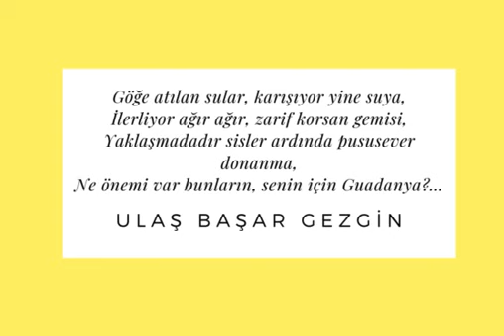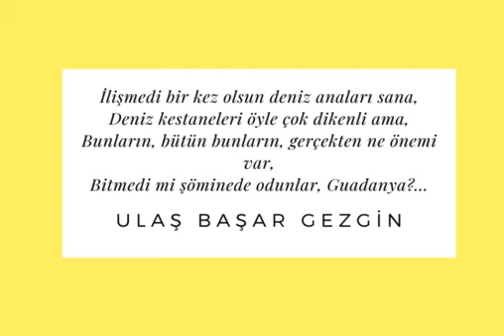Guadanya 040977 - Ulaş Başar Gezgin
Guadanya 040977

Dağınık kumlara çizdiğiniz harita,
Duvarımda asılı durmada hala.
Solmuş olmalı çoktan, elimizdekilerse,
Gizleyemem daha fazla, sevgili Guadanya.

Kalbim şimdi, kıyıya vurmadadır.
Şimdi kalbim, kıyıya vurmuş balina.
Bu belki son nefesi, kollarınızda,
Belki ilk nefesi, kimbilir Guadanya.

Kumsal kadar uzaksınız şimdi siz bana,
Şimdi siz bana, okul önlüğü gibi yabansı,
Gelgiti, koşup dönüşü rüyalarımda,
Dalgaların, size en yakın zamanlarım Guadanya.

Üfleyişi rüzgarın, sanmayasınız boşa,
'Siz' olacak kadar uzaksınız şimdi bana, belki de daha fazla.
Ve her bir silkelenişi incir ağacının,
Yara açmada dilimde, hem ne çok, Guadanya.

Yo. Buz tutmadı henüz, yurdum olan okyanus,
Dalgalar kıyıyı vurmadı daha.
Güneşin doğuşuna az zaman yok öyle ya,
Batışı güneşin, ne yeni, Guadanya.

Göğe atılan sular, karışıyor yine suya,
İlerliyor ağır ağır, zarif korsan gemisi,
Yaklaşmadadır sisler ardında pususever donanma,
Ne önemi var bunların, senin için Guadanya?...

İlişmedi bir kez olsun deniz anaları sana,
Deniz kestaneleri öyle çok dikenli ama,
Bunların, bütün bunların, gerçekten ne önemi var,
Bitmedi mi şöminede odunlar, Guadanya?...

Mahzun dursun çoğu vakit o zaman âmâ fener,
Ot bitsin, kuru kuru, kırıklı kayalarda,
Göğün, yerin, denizin söylediği insana,
Duyulmasın daha fazla, bundan böyle Guadanya!...

Bilinmesin notlu şişeler, defalarca saldığım suya,
Bakışın, sesin, gülüşün, bilinmesin yürüyüşün.
Bilinmesin, hep sır olsun, varlığın da yokluğun da,
Yakın olmaz benden uzak, kimseye, Guadanya.

Suya bırakın o balinayı, iyisi mi Guadanya,
Doğar yeniden 'siz'in 'sen' olduğu yerde o.
Suya bırakın ellerinizi sevgili Guadanya,
Doğsun şimdiye dek ölmüş ne varsa.

Galatasaray Üniversitesi, İstanbul, 2002

Kaynak: Gezgin, U. B. (2007). Gezgin Şiirleri (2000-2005) [Gezgin’s  poetry]. Lulu.